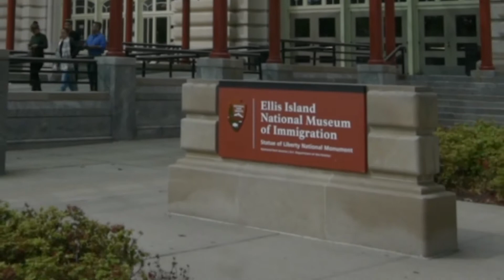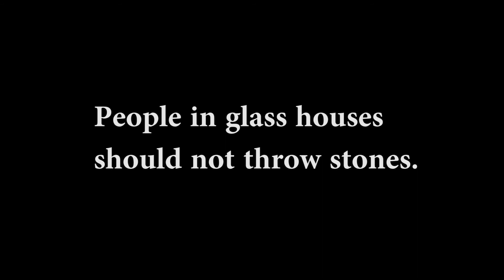Jill Enfield Ellis Island Installation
Ellis Island glass house of immigrant portraits installation by Jill Enfield and shot by Joe Puglisi.